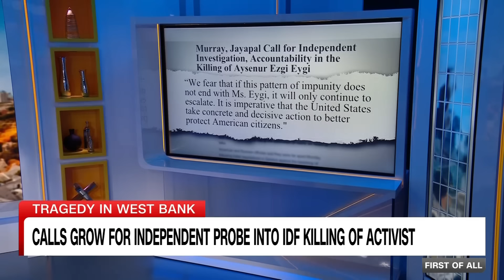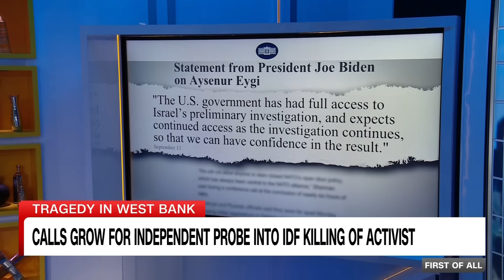Israel says death of activist was an accident. Her family is asking for a US investigation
American-Turkish activist Ayşenur Ezgi Eygi, who was killed by Israeli gunfire in the West Bank, has been buried in her family’s hometown in southwestern Turkey. The Israel Defense Forces (IDF) said it was “highly likely” that Eygi was “hit indirectly and unintentionally by IDF fire.” CNN's Victor Blackwell spoke to Juliette Majid, one of Eygi's friends and the family's spokesperson, about their demands for a US-led investigation.

Want to stay up to date on the day’s top stories? Sign up for CNN’s 5 Things newsletter, and we’ll give you the 5 biggest stories you need to know, videos people are watching, and more!